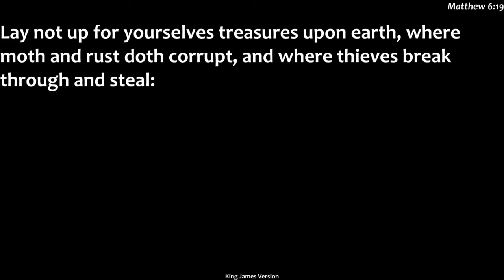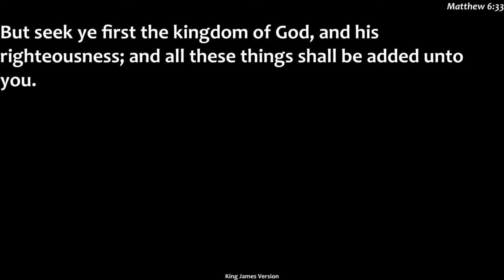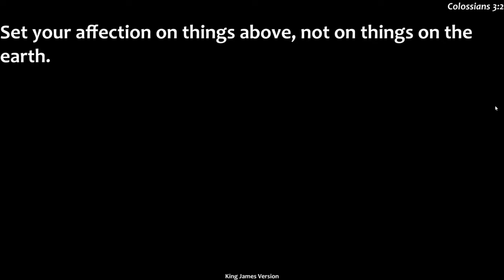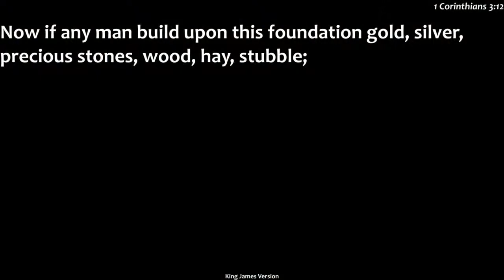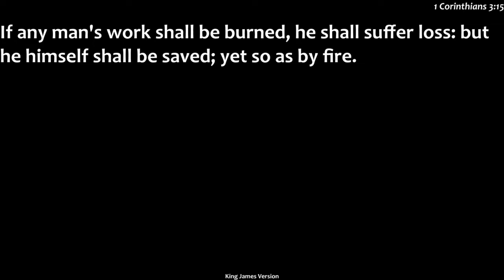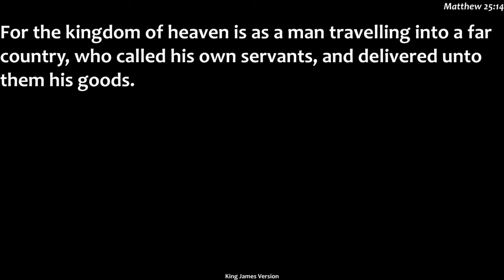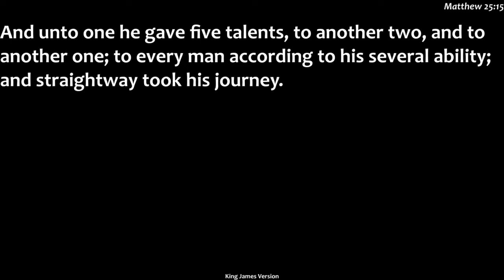Sunday Service Program 001 0